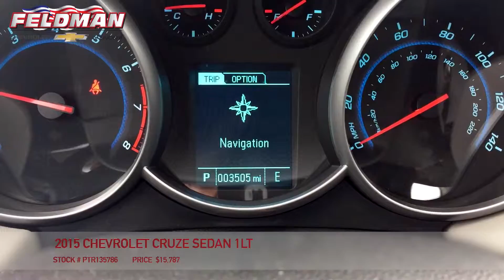Chevrolet Cruze Livonia Michigan PTR135786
This video is about Chevrolet Cruze Livonia Michigan PTR135786